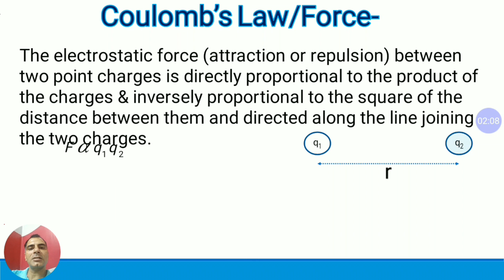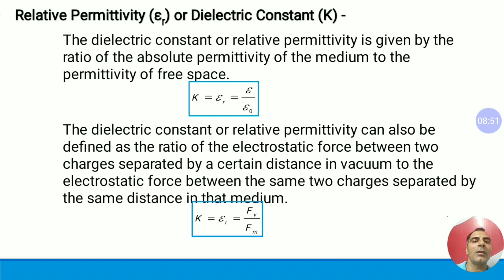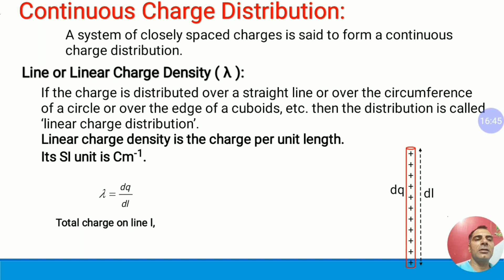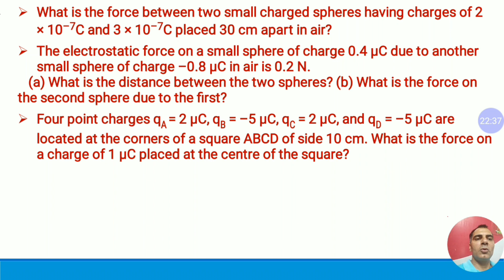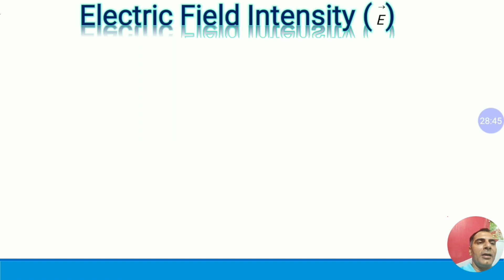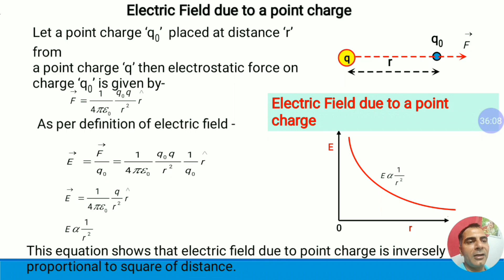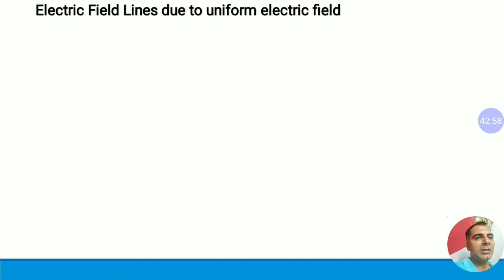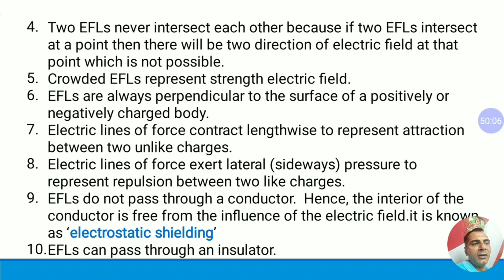Coulomb' Law & Electric Field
Coulomb's Law
Superposition Principle
Electric field